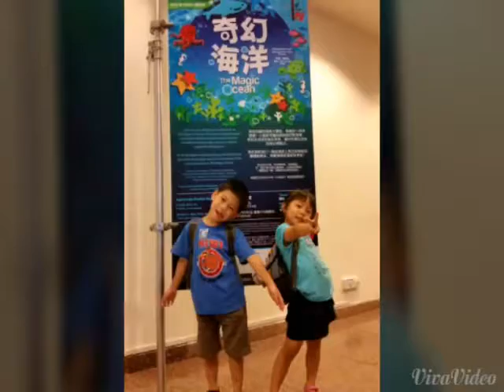奇幻海洋 The Magic Ocean